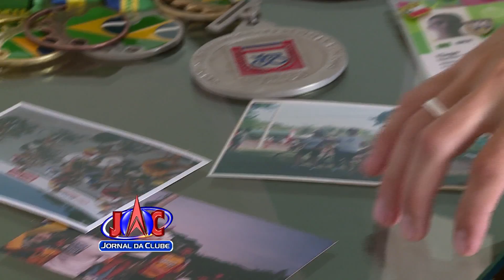Atletas de Ribeirão competem por vaga nas olimpíadas deste ano - Jornal da Clube (12/03/2016)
Atletas da equipe de ciclismo de Ribeirão estão na disputa para representar a cidade e o país nas olimpíadas deste ano. São três profissionais no páreo para as vagas.